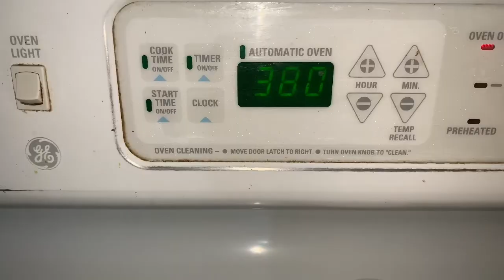GALLETAS CON CHOCOLATE NEGRO🍫 | Foodness Bymel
Holaa! Les comparto esta receta, espero que les guste y las disfruten.

Ingredientes:

•1/4 tz de aceite de coco
•1/4 tz de esevia
•1 huevo
•3/4 cucharadita de extracto de vainilla
•1 tz de harina de avena
•1/4 cucharadita de sal
•1/4 de polvo para hornear
•1/4 tz de chocolate negro

El chocolate que use es marca Belú Cacao (70% de cacao con café)

Procedimiento:

1. Precalentar el horno a 375*

2. En un recipiente agregar el aceite de coco + azúcar. Mezclar bien.

3.  Agregar huevo + vainilla

4. Añadir harina poco a poco + sal + polvo de hornear.

5. Agregar trocitos de chocolate

6. En la bandeja para hornear colocar papel mantequilla.

7. Tomar un poco de mezcla con una cuchara y colocarla las porciones separadas con el la foto!

8. Cocinarlas durante 15 mins y listo!

Si les gusto y quieres más recetas escriban en los comentarios. Graciasss!